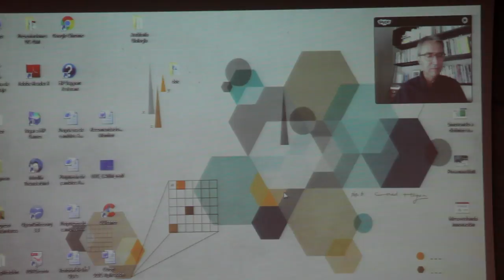Open Day Redes para Innovar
Vídeo resumen del Open Day , Redes para Innovar. Organizado por la Unidad de Innovación de la Universidad de Murcia.